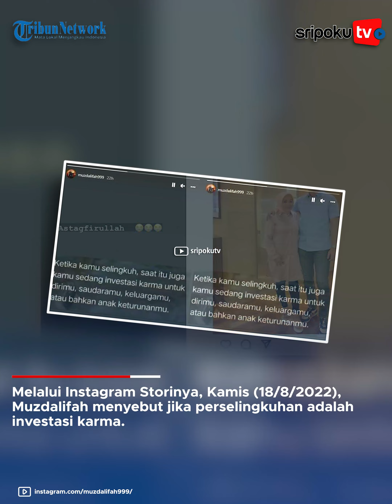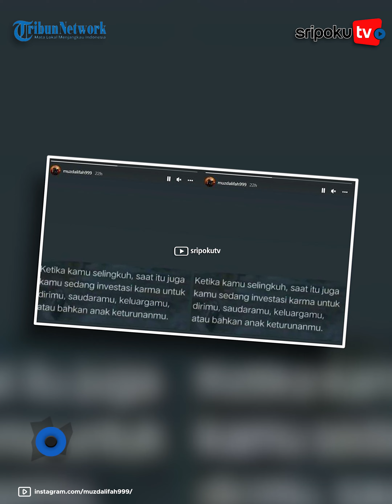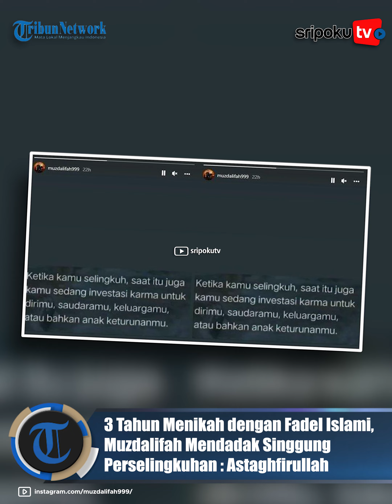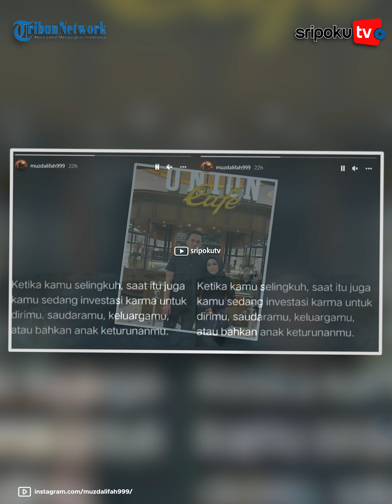3 Tahun Menikah dengan Fadel Islami, Muzdalifah Mendadak Singgung Perselingkuhan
Tiga tahun menjalin rumah tangga dengan Fadel Islami, Muzdalifah mendadak singgung perselingkuhan.

Melalui Instagram Storinya, Kamis (18/8/2022), Muzdalifah menyebut jika perselingkuhan adalah investasi karma.

Pernyataan itu diunggah Muzdalifah dalam sebuah kutipan di Instagramnya @muzdalifah999.

Lihat informasi terkini bersama kami, di:

Palembang.tribunnews.com